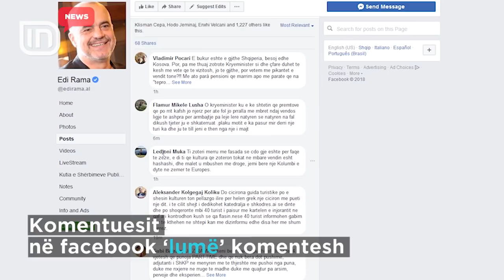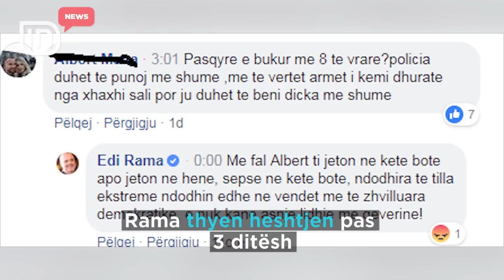Masakra e Vlorës, Rama hesht. Komentuesit në facebook, "lumë" komentesh | IN TV Albania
3 ditë heshtje nga kryeministri Edi Rama. Edhe pse vendi dhe mbarë opinioni publik u trondit pas ngjarjes së rëndë në Selenicë, ku Ritvan Zykaj vrau me automatik 8 persona, për kryeministrin pushimet janë vetëm pushime, ndaj në rrjetet sociale është fokusuar të prezantojë bukuritë e natyrës shqiptare apo dhe jo rrallëherë pikturat e Zahos. Por, komentuesit nuk e kanë lënë të qetë kryeministrin. Ata kanë kërkuar një qëndrim edhe nga kreu i qeverisë, lidhur me ngjarjen e rëndë të Selenicës.

"Si nuk the një fjalë për ngjarjen e Selenicës?! Duhet të ishe i pari për këtë ngjarje makabë! Por, kur s'e ke tek pragu yt, s'të plas fare. Ti nuk meriton të jesh kryeministri i shqiptarëve. Ti je një ufo për popullin tënd. Merresh me gjëra aq të parëndësishme, sa ngjarjet reale duhet të të linin pa gjumë dhe t'u jepje zgjidhje! Sa budalla që jam! Harrova, se me kë flas. Ka atashuar zëvendëskryeministren për këto probleme. Zoti të mëshiroftë zoti kryeministër! Më thanë, se je shumë i sëmurë"!

Megjithatë, komentuesit në rrjetin social nuk janë ndalur, por kanë kërkuar me ngulm një reagim nga kryeministri.

"Pasqyrë e bukur me 8 të vrarë?! Policia duhet të punojë më shumë! Me të vërtetë armët i kemi dhuratë nga xhaxhi Sali, por ju duhet të bëni diçka më shumë"!

Ky status ka nxitur reagimin e kryeministrit Rama, por edhe në këtë reagim mungonte ngushëllimi për familjen Zyka.

"Më fal Albert! Ti jeton në këtë botë apo jeton në hënë?! Sepse, në këtë botë ndodhira të tilla ekstreme ndodhin edhe në vendet më të zhvilluara demokratike e nuk kanë asnjë lidhje me qeverinë".